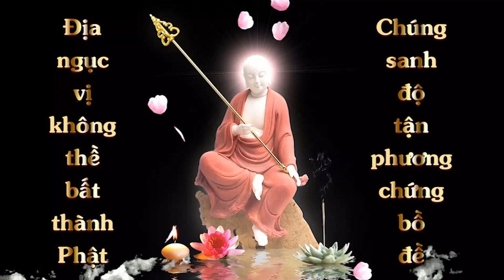Học phật làm sao để không bị chướng ngại? | HT Tuyên Hóa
Học phật làm sao để không bị chướng ngại?